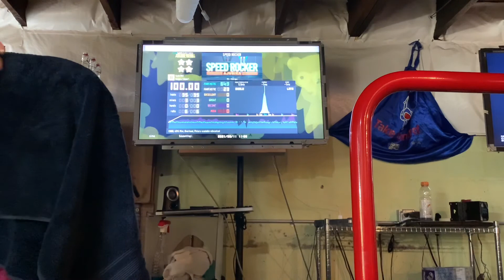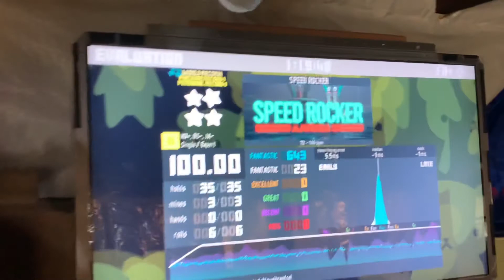SPEED ROCKER 100% 23wf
Best wf count is 16, first quad on this though.